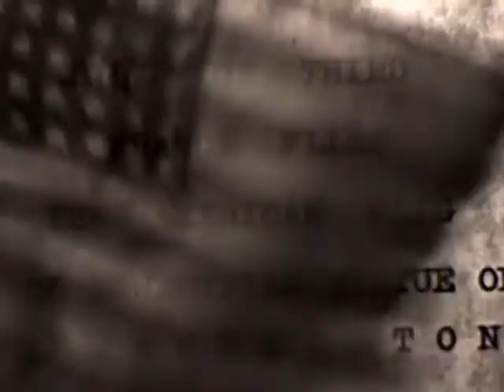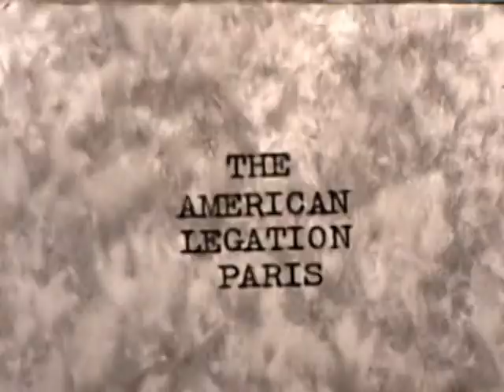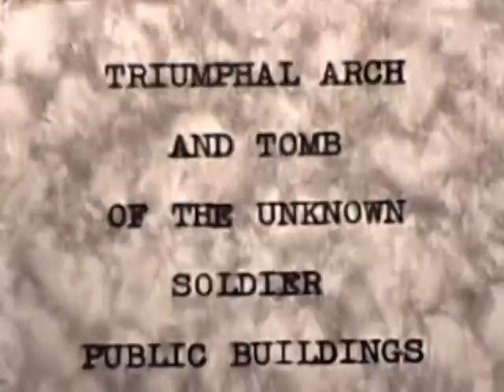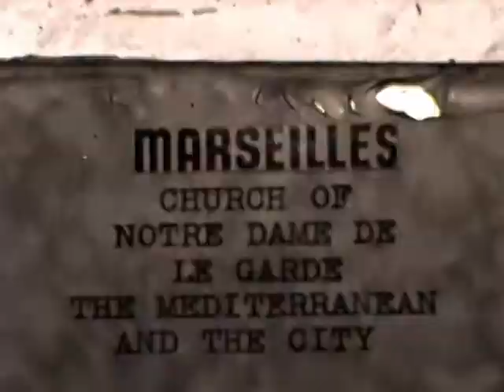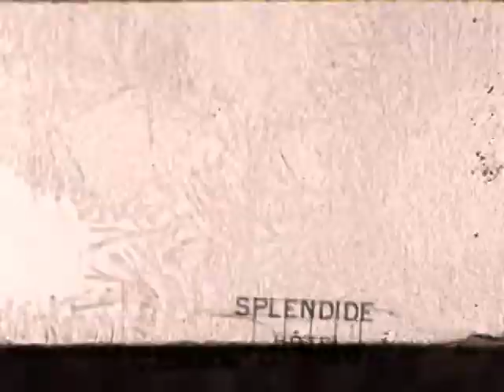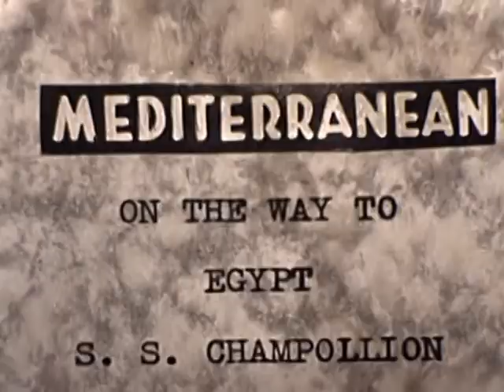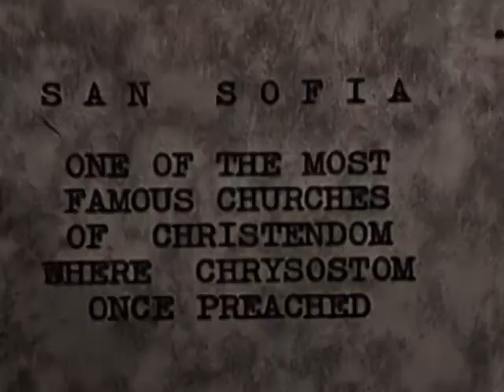1935 VOYAGE ABOARD THE SS MANHATTAN AND VISIT TO FRANCE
In 1935 some folks took a European  vacation aboard the ships SS Manhattan and SS Champollion. They were kind enough to subtitle their tour with enough information to follow that voyage. I am sorry for some of the condition issues but thought you hard core folks would rather see the whole thing rather than what I thought you should see. This ship was owned by the United States Lines and was put into service in 1931. During WWII she was renamed the  USS Wakefield
and would suffer a devastating fire that would put an end to her. She was scrapped in 1964. Enjoy

George Mihal
Office of Image Archaeology